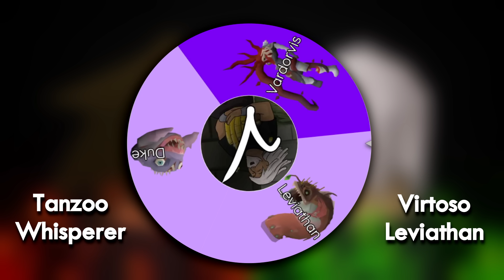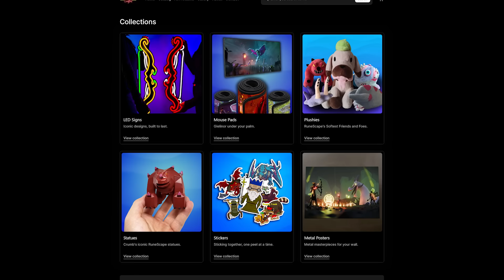Desert Treasure Boss Challenge | OSRS Challenges EP.197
Who can make the most money from DT2 bosses?

OSRS Challenges is a series which me Jensen, and my friend Dave go head to head in a series of Runescape related challenges.

 • TRPZN - Pull Up [...  ​​
Follow TRPZN: